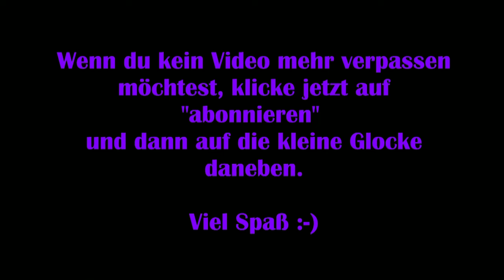Tower of Fantasy #05 – Der verlorene Vollstrecker [Lets Play] [Deutsch] 2K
„In Tower of Fantasy haben schwindende Ressourcen und ein Mangel an Energiequellen die Menschheit dazu gezwungen, der Erde den Rücken zu kehren und Aida zu besiedeln, einen fremden, aber fruchtbaren und bewohnbaren Planeten. Dort beobachteten die Menschen den Kometen Mara, der eine unbekannte und mächtige Energiequelle namens „Omnium“ enthielt. Um Mara einzufangen, bauten sie den Omnium-Turm. Aber der Einfluss der Omnium-Strahlung führte in ihrer neuen Heimat bald zu einer Katastrophe gewaltigen Ausmaßes.“

Technische Details:
Aufnahmetool: GeForce Experience
Bearbeitungsprogramm: Wondershare Filmora 9
Mikrofon: Auna MIC-900B USB Kondensator Mikrofon für Studio-Aufnahmen
Grafikkarte: NVIDIA GeForce GTX 1060 6GB

Release: August 2022
Entwickler: Hotta Studio
Publisher: Level Infinite
Genre: MMO, Fantasy, Action
Entwickelt für: PC
FSK: 0